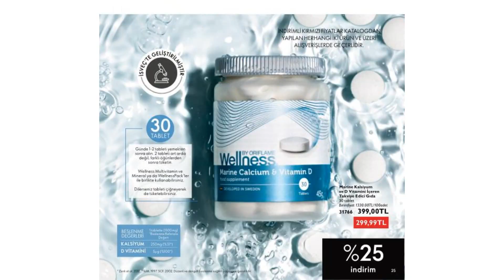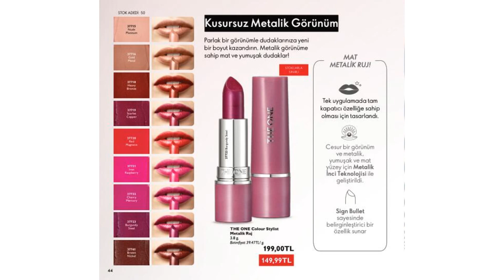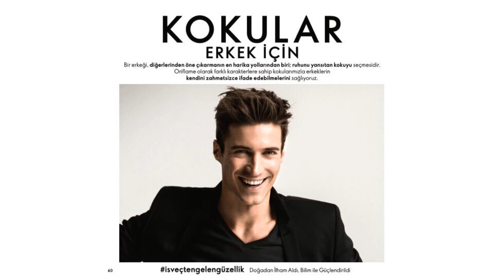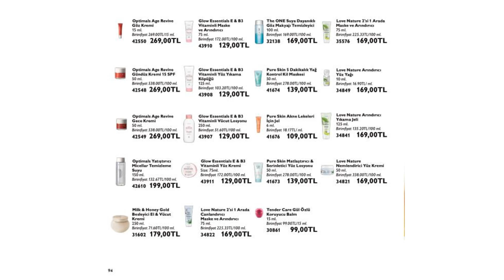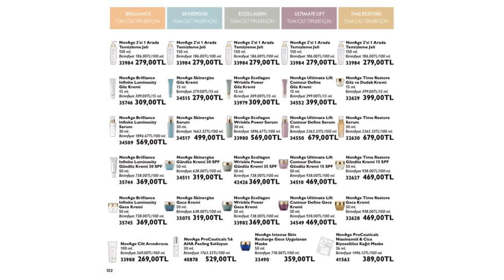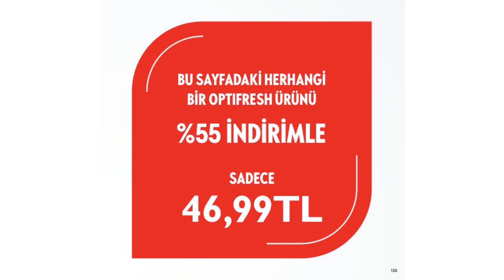Oriflame Ekim 2022 Katalogu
Kasım kataloğu 1-31 Ekim 2022 tarihleri arasında geçerlidir.
Detaylı incelemek isteseniz websitemizi ziyaret edebilirsiniz.